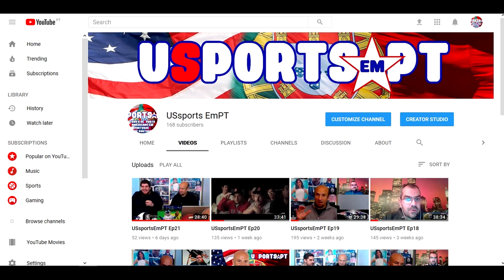USsportsEmPT S2Ep3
Neste programa, Pedro Viana e Ricardo Silvestre fazem a previsão do Wild Card Weekend da NFL.